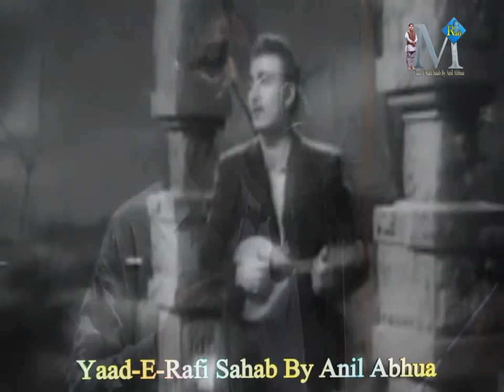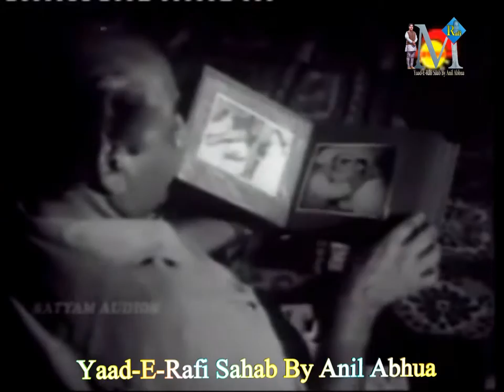Suhani Raat Dhal Chuki By Anil Abhua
Remembering the legendary Sangeet-Samraat Mohammed Rafi on his Death Anniversary
A Musical Tribute To Mohammed Rafi Sahab on 31st July 2015. "Suhani Raat Dhal Chuki.." A Loving & Humble Tribute To our Rafi Sahab By Anil Abhua.

Song - Suhani Raat Dhal Chuki
Rendered By - Anil Abhua
Album - Rafi Ki Yaadien

Regards!